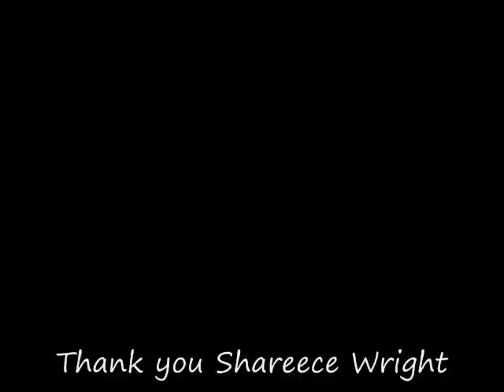Shareece Wright - EXCLUSIVE Bolt Beat Interview w/ Paul Maland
Shareece Wright, defensive back for the San Diego Chargers sits down to have a 1 on 1 phone conversation interview with staff writer Paul Maland of This interview is fully exclusive and is not to be edited, borrowed, or used in any material without the consent of Shareece Wright, Bolt Beat, or Paul Maland.